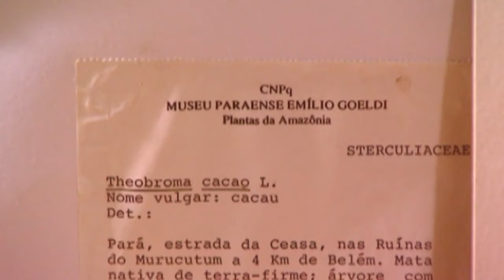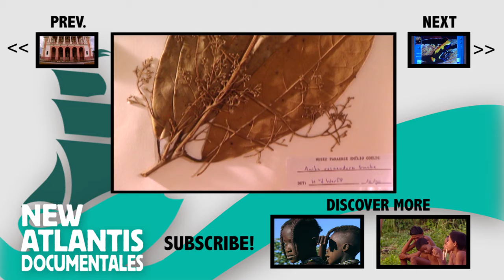Amazonia Biopiracy (part 3)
The myth of El Dorado is repeated in this new century. This episode of the series will be an ambitious review of the history of those who want to break the Amazon rainforest.

We will know the Golden Age of Manaus, considered in his day "the Paris of the Tropics" thanks to the rubber business. We will go on  the empire of soybeans, led by Maggi family and we will see the consequences that this crop have on the land and on the people

This chapter will show the bitter result conclusively that due to the expansion of this crop,the  suffering of indigenous tribes: the Kaiowás,they commit suicide en masse because is impossible to continue living in the little land they have left the rule of Soy.